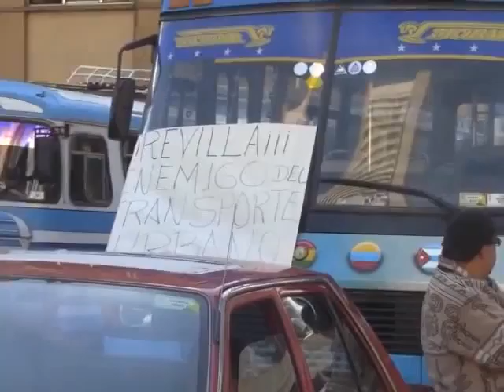EL GOBIERNO PIDE MADURES A LOS CHOFERES Y AL MUNICIPIO DE LA PAZ